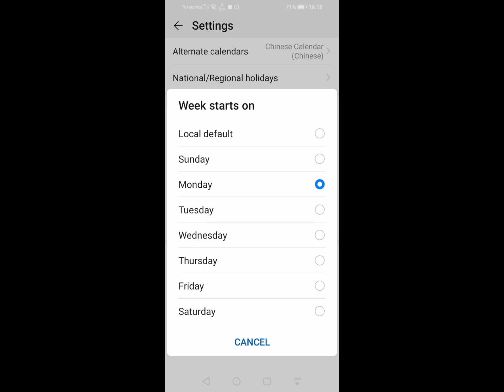Calendar settings in Huawei and Honor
In addition to adding public and religious holidays to the Huawei calendar, this app can display other calendars. Let's see how to do this, as well as other application settings.